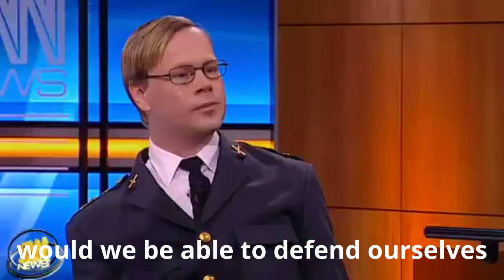Johan Glans - The Swedish "Defense" (Det svenska "försvaret") Eng Sub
this is one of my favorite swedish comedy skits so i thought i would translate it

i don't not own the footage and i do not claim i do